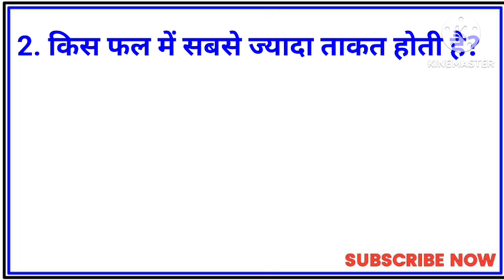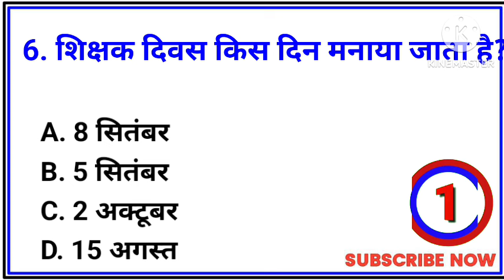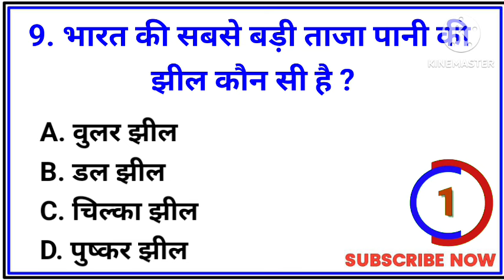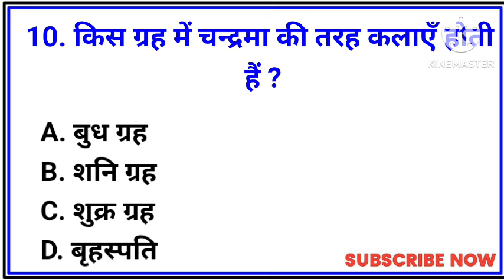GK In Hindi || GK Question || GK Question and Answer || GK Quiz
About This Video 👇👇

general knowledge top 10 most important questions GK in Hindi smart GK study interesting GK quiz questions

इस वीडियो में हमने 10 महत्वपूर्ण सवालों के बारे में आप सभी को बताया है जिसको याद रख कर आप सभी किसी भी सरकारी परीक्षा और competitive exam को दिला सकते हैं |

अगर आप सामान्य ज्ञान को पढ़ने में रुचि रखते हैं तो नीचे दिए गए प्रश्नो को पढ़कर आपने नॉलेज को बढ़ा सकते  हो

सामान्य ज्ञान हमारे ज्ञान और बुद्धि को बढ़ाता है जिससे हमे देश और विदेश की जानकारी मिलती हैं जिससे हम सभी लोगो से सामान्य ज्ञान की बाते कर पाते हैं।

about This Video 👇👇

gk
gk question
gk afroz
gk ke question
gk gs, gk questions and answers
gk questions and answers in hindi
gk quiz,
gk tracker
gk questions in hindi
general knowledge
Gk bala
chandan gk
Quiz test Future tak GK
important GK
Quiz test
competitive Quiz Competitive general knowledge
quiz questions
general knowledge questions
general knowledge questions with answer
rgk question in hindi
GK question Answer
india GK
hindi gk samanya gyan
gk questions
india gk in hindi 2023 gk
2023 gk question
lucent gk
lucent for ssc chsl
lucent for ssc ogl
lucent gor railway
lucent mcq sarkari naukri
lucent book gk
rips gk
Gk video
current affairs paheli jauno
gk special
gk prashn
ssc question ssc ke sawal
gk for ssc
samanya gyan general knowledge
competitive exam Gk for competitive exam
gk ki tayari
gk in hindi saral gk
saral gk question
gk interview
gk wale chandan
future tak ok gk prashn
banking
gk quiz
gk quiz in hindi
br gk study gk
top gk

video related queries 👇👇
gk tricks
general awareness
general science for comparative exams
general science
samanya vigyan samanya hindi
samanya gyan ke questions
samanya gyan
competative exams questions competative exams ke prashn
current affairs
gk for ssc exams gk for all comparative exams
UPSC
upsc gk
gk for crpf exams